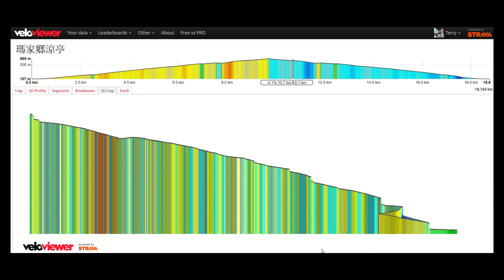南台灣練習爬坡最甜蜜的山路-瑪家涼亭||台灣百岳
演講完後衝到水門7-11門市換裝要上山騎一波。
沒想到什麼都有帶，就是沒帶安全帽，
但不管如何，不騎就也太對不起放在車上的單車。

第一次騎這條山路，一開始路況還算是平坦的柏油路，
大約過了6公里(超過一半)之後，開始有一些水泥道路，
再加上大小不一的坑洞，真的太傷車也太傷身了。

到瑪家涼亭大約10公里的距離，總爬升達到500多公尺，
也算是夠陡了，7%以上的坡度就將近5公里(一半)，
對想要練上坡的騎乘者而言，算是很甜蜜的里程，
不會太累，騎完也很過癮。

給上山挑戰的騎士小建議：
1.一定要載安全帽，因為路真的很爛
2.一定要慢慢騎，因為路真的很爛
3.一定要帶錢，週六下山有夜市，可以好好吃一圈。

下次，我們山上見囉!
Let's go!